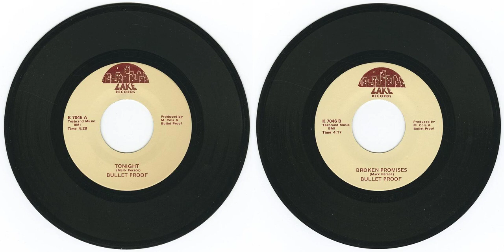Bullet Proof - Tonight - Broken Promises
Title: Bullet Proof - Tonight b/w Broken Promises
Format: 45
Label: Lake Records K 7046
Year: 1982
Origin: USA
Genre: rock, rock hard
Playlist: Ontario, Rock Room, 1980's
Written by Mark Ferace
Produced by M. Cola and Bullet Proof
Published by Teabrand Music

The first track is a solid rocker. The second track takes awhile to kick it up a notch - around 3 minutes in. Not sure of the origin of this one, an American label.